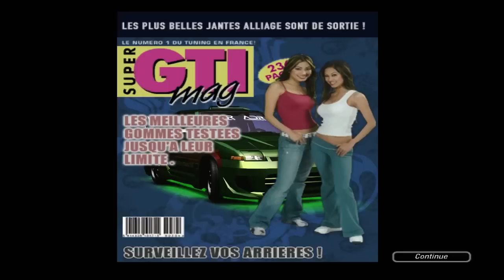Nocleg w Bayview #6 | NFS Underground 2